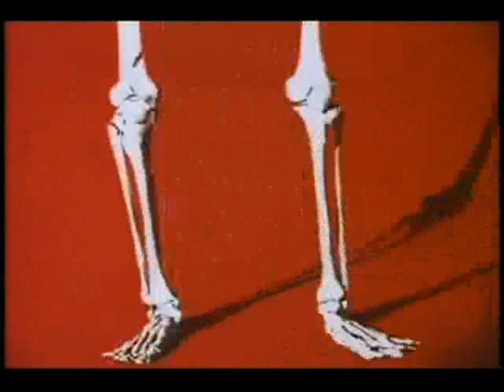Créditos Conde Pátula Español-Inglés / Count Duckula Ending Spanish-English